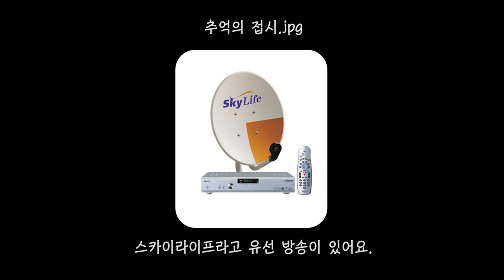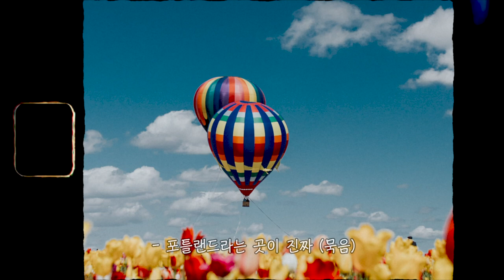나의 미국 이민 스토리 Part 01 (포틀랜드 유학 결정 계기, 미국 워홀 오페어 도전기)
안녕하세요 여러분! 오늘은 제가 어떻게 미국에 살게 되었는 지 이야기를 해보고 싶어서 카메라를 켜봤어요. 1편에서는 제가 미국을 가고 싶었던 이유와 포틀랜드여행 그리고 미국가기 전까지의 준비 과정을 담았으니 재밌게 봐주세요! 2편에서는 미국 포틀랜드 어학연수 와 미국유학 에 대해서 저의 경험을 더 자세하게 이야기 할테니 더 기대해주세요! 재밌게 봐주세요 :)

GET TO KNOW ABOUT ME

websites (graphic design works) ➭ W I P

Thankssss:)